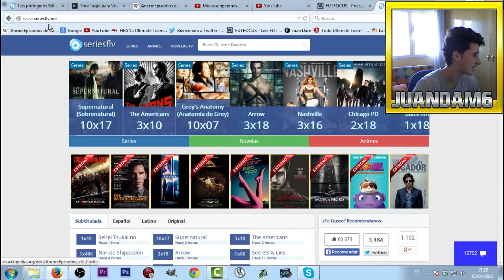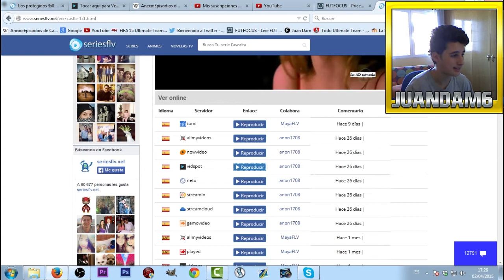TUTORIAL COMO VER SERIES ONLINE MAS BREVE VLOG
¿PODEMOS LLEGAR A 10 LIKES?
OTROS DATOS DE INETERES▼